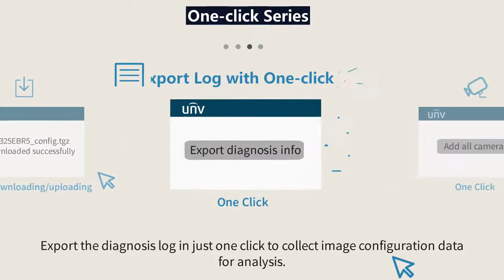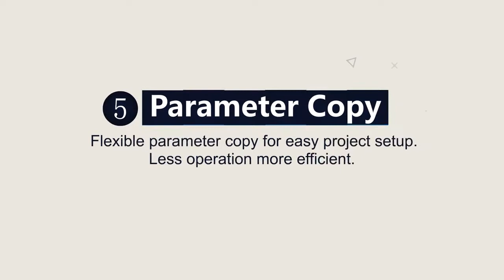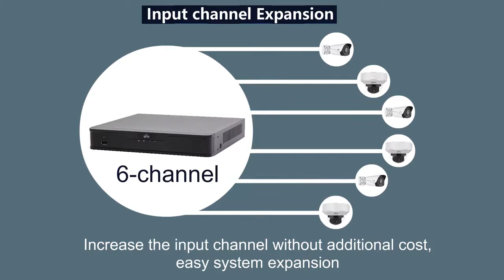UNV | Mais fiável, Mais eficiente